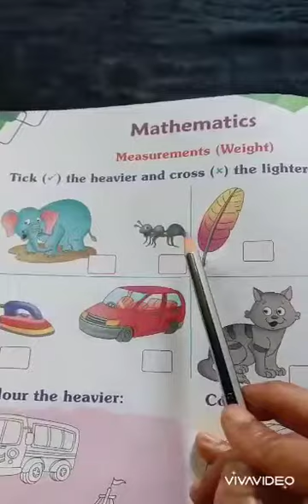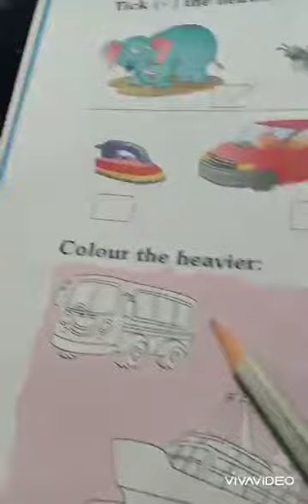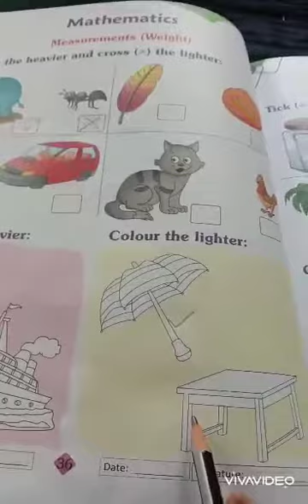Ukg, math, Activity bk, pg-36 26/5/20